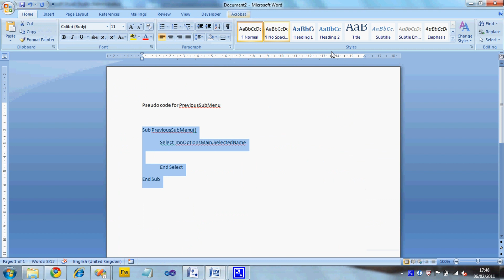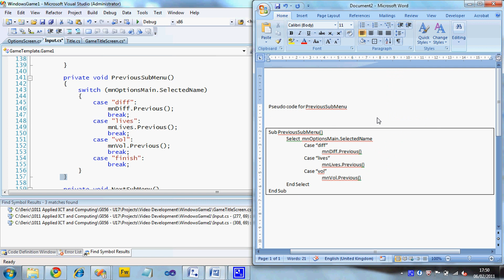Creating Pseudo code for PreviousSubMenu()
This video shows you how to show the design for a subroutine that makes use of a switch statement using pseudo code. It tends to look a little like Visual Basic.